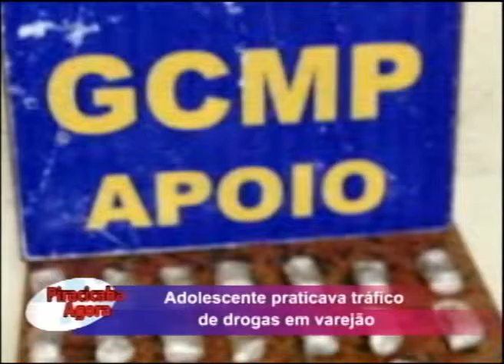Adolescente praticava tráfico de drogas em varejão